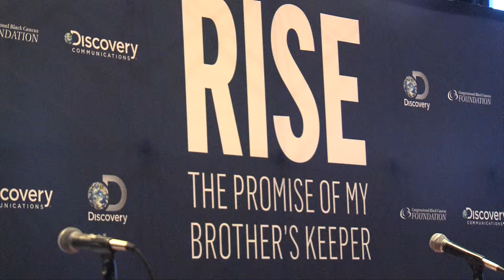Mayor Marty Walsh speaks at the Congressional Black Caucus Foundation